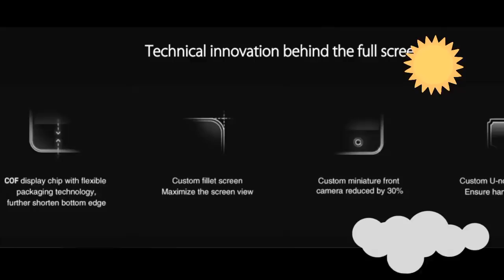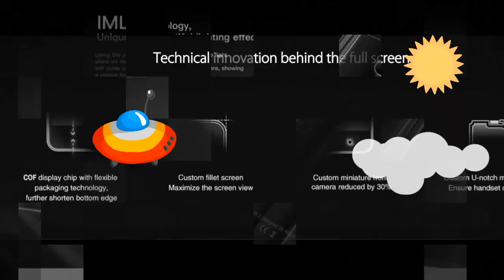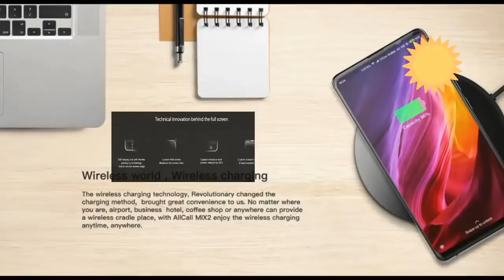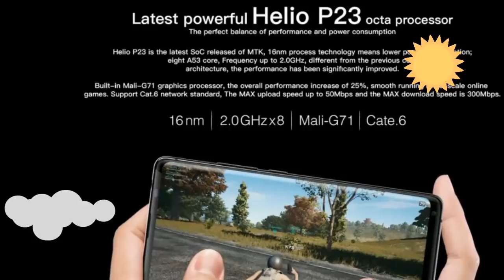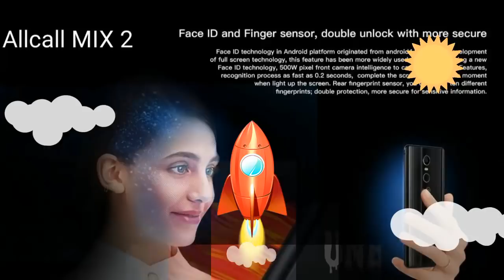AllCall Mix 2 - price, Specifications and Features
The Chinese company Allcall does not long please users with its smartphones. In addition, most of the assortment of its products belonged to low price segment, which partially imposed on the firm like one more brand of mediocre manufacturers from China. However, an ambitious developer decided to fundamentally correct the situation and released a technological flagship phone.

The hero of today's review is striking with its futuristic design. The beautiful 5.99-inch OGS-display occupies almost 90% of surface of the front panel, which is close to record values. A thin metal housing, a fingerprint sensor only increase the pleasant impression from the appearance of the device. Compared to competitors in the cost category, the device will also let us enjoy the screen resolution of 2160x1080 pixels, ensuring the pleasure of movies, games, and virtual reality applications.
AllCall
AllCall Mix 2
AllCall Mix2
AllCall Mix 2 unboxing
AllCall Mix 2 price
AllCall Mix 2 first unboxing
AllCall Mix 2 specs
AllCall Mix 2 specifications
AllCall Mix 2 specification
AllCall Mix 2 spec
AllCall Mix 2 camera
AllCall Mix 2 india
AllCall Mix 2 price in india
AllCall Mix2 unboxing
AllCall Mix2 review
AllCall Mix2 price
AllCall Mix2 first unboxing
AllCall Mix2 specs
AllCall Mix2 Smartphone
AllCall Mix2 mobile
 by ya mobileintro official